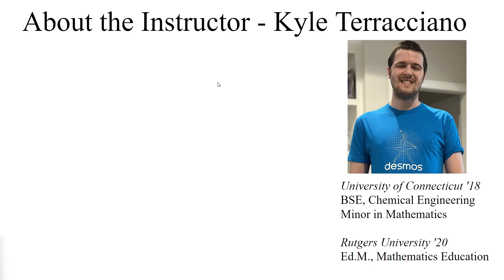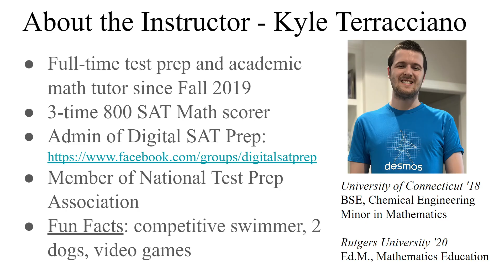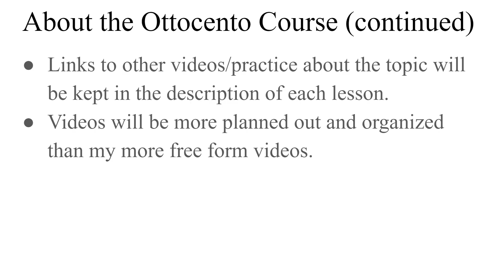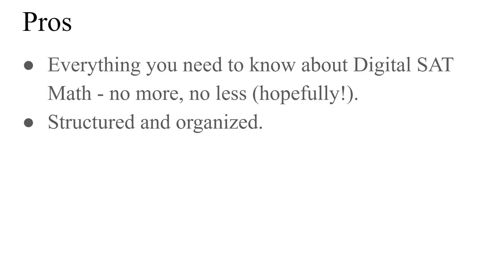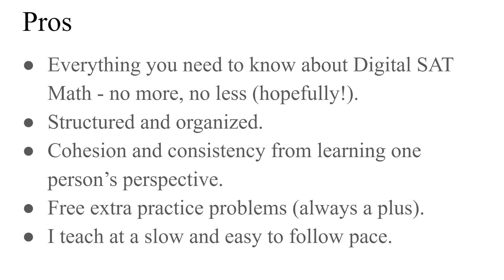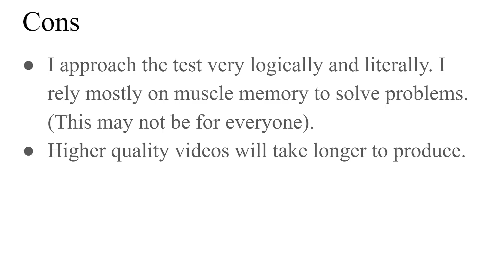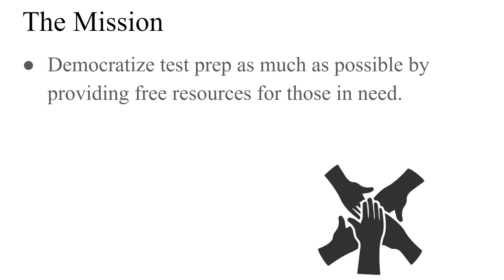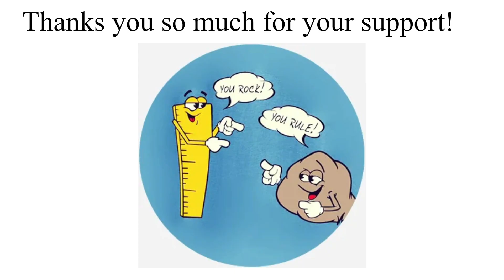Digital SAT Math - Ottocento Course Announcement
Introducing a special announcement from Kyle - the Digital SAT Math Ottocento Course.